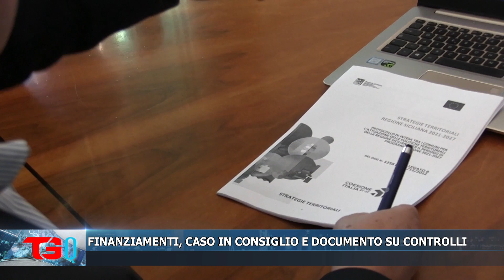FINANZIAMENTI, CASO IN CONSIGLIO E DOCUMENTO SU CONTROLLI